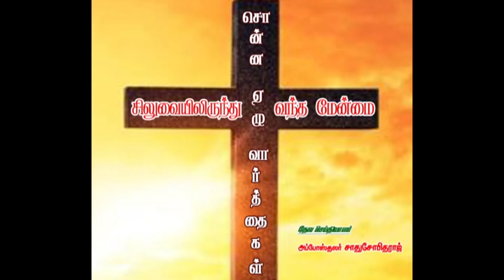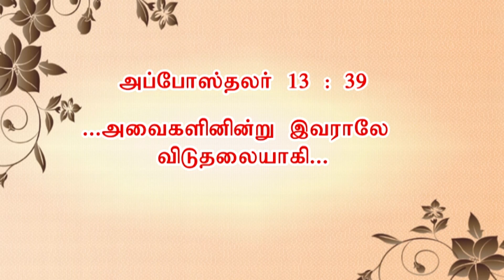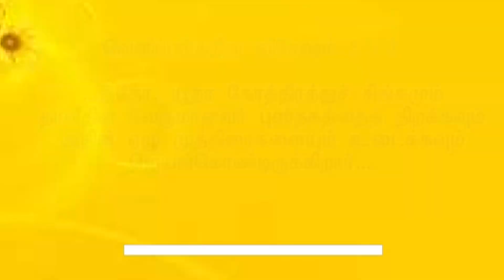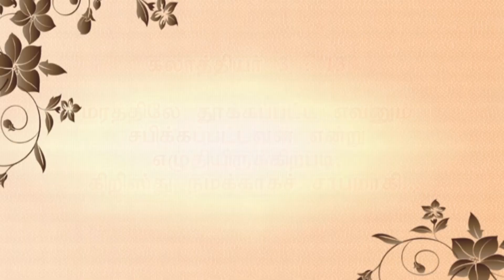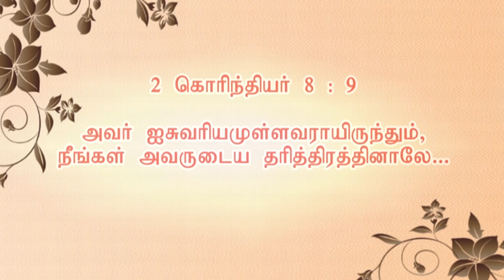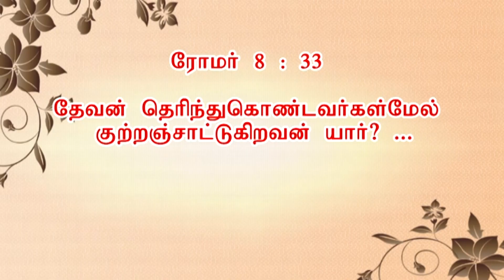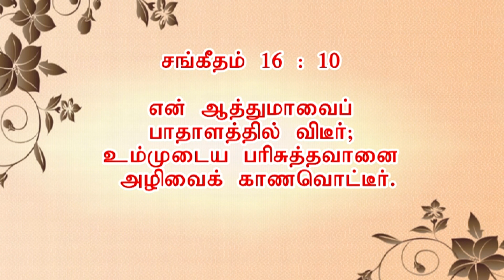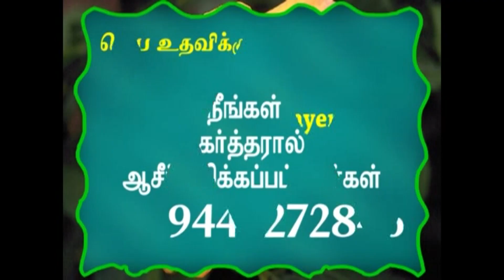சிலுவையிலிருந்து | சொன்ன ஏழு வார்த்தைகள் | வந்த மேன்மை | அப்போஸ்தலர் சாது சோபிதராஜ்